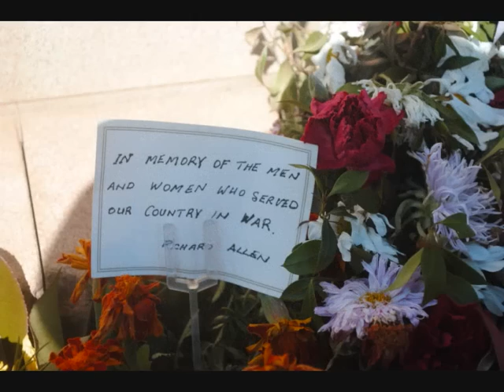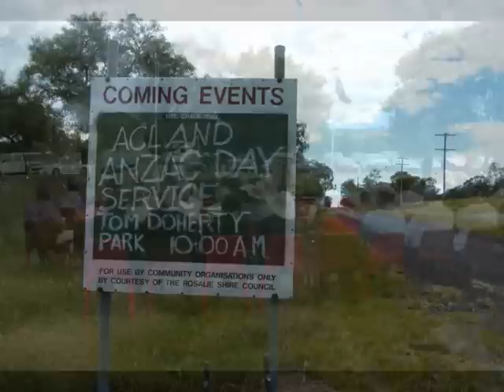Anzac Day in Acland.wmv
A moving tribute to Acland